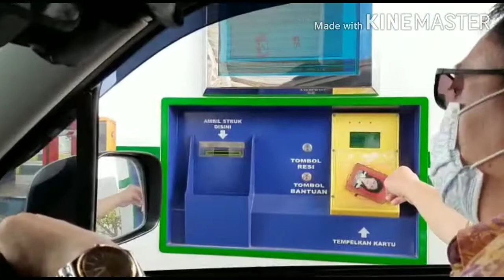Berita terkini: TOL GRATIS !!!